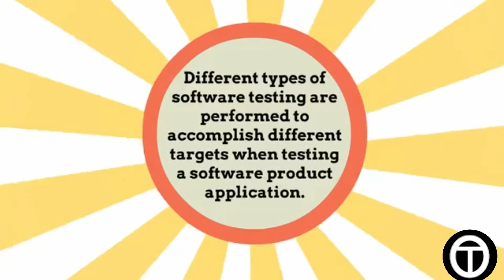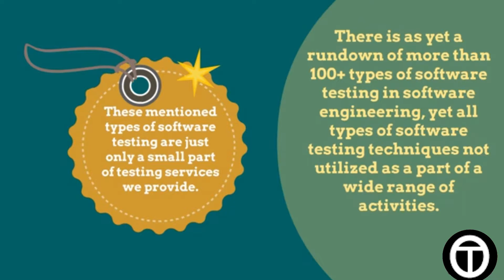Learn Types of Software Testing @ TestOrigen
Software Testing is an important part of software development lifecycle. Various types of software testing are performed to achieve distinctive targets when testing a software product application. You can also learn about types of testing techniques which can be related to different types of software testing.

Different types of testing in software testing is an order of different testing activities into classifications, each having, a portrayed test objective, test framework, and test desires. The goal of having different types of testing in software engineering is to support the Application under Test for the described Test Objective.

But, the fundamental thought is same everywhere. These types of testing in software testing, frames, and their utilization of types of software testing tools keep changing as per the project, necessities, and degree changes.

We, at TestOrigen, provide all types of software testing methodologies at low price tags.